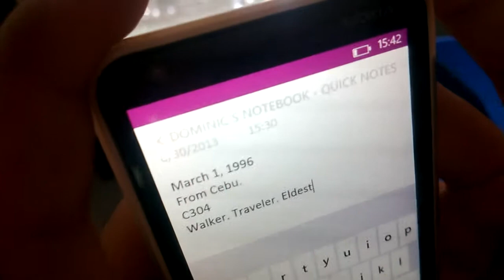Dominic Yap: Candidate for ARSA 1st Year Batch Representative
Get to know your candidates! Dominic "DomDom" Yap, candidate for ARSA 1st Year Batch Representative.